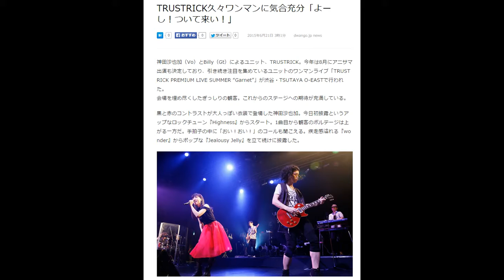TRUSTRICK久々ワンマンに気合充分「よーし！ついて来い！」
2015年6月21日 3時1分 dwango.jp news
神田沙也加（Vo）とBilly（Gt）によるユニット、TRUSTRICK。今年は8月にアニサマ出演も決定しており、引き続き注目を集めているユニットのワンマンライブ「TRUSTRICK PREMIUM LIVE SUMMER “Garnet”」が渋谷・TSUTAYA O-EASTで行われた。
会場を埋め尽くしたぎっしりの観客。これからのステージへの期待が充満している。

黒と赤のコントラストが大人っぽい衣装で登場した神田沙也加。今日初披露というアップなロックチューン『Highness』からスタート。1曲目から観客のボルテージは上がる一方だ。手拍子の中に「おい！おい！」のコールも聞こえる。疾走感溢れる『wonder』からポップな『Jealousy Jelly』を立て続けに披露した。

「ワンマン久しぶりですごく緊張していました。あったかいパワーありがとう！今日はステラボール（7/4公演）と魂を分けたライブです。ガンガンにいくけどOK！？予想以上に行くけどOK！？」と煽った。『TRICK or HOLIC』や『Kaleidoscope』など攻めの選曲に会場はさらにヒートアップ。

中盤MCでは「今日は攻めていってるの分かります？バックステージでもみんなの気合がスゴかったんですよ。」と神田。Billyも「今月はデビュー1周年で気合入ってます。こんな記念の日にたくさんお集まりいただきありがとうございます。」と律儀に挨拶すると「MCとスピーチはちがうよ」と神田に注意を受けてしまった。

さらに神田は「1曲目の『Highness』で踊ってもうた！」と笑顔。「舞台に出て行って立ち位置に進んでいる時も、踊るかどうか迷ってて（笑）年末とかでやればいいか…　い、いっちゃえ！”フゥーー！”みたいな（笑）」と気持ちの昂りを表現したが、Billyが「奇声はだめらしいですよ」と逆に窘められる一幕も。

観客に「バラード来ない？とか思ってる？ご安心を！このまま来ません！(笑）でものんびり聞いてもらう曲はやらんでもないよ。」との煽りに「やってー！」と歓声が飛び、「では、ふわふわ聞いてください。『キャミソール』！」でミディアムナンバーを中心とした中盤がスタート。

終盤に差し掛かるとBillyがまたあらたまって「昨日の夜、練習しないでずっとTRUSTRICK聴いてたんです。CDが売りにくい時代に、2枚のアルバム、2枚のシングル、1枚のEP、こんなに出させていただいて、ここにいないTRUSTRICKのメンバーがいっぱいいるんです。ほんとにありがとうございます！」を受け神田も「今日はTRUSTRICKスタッフゴールデンメンバー揃っているんです。いつもみんなファンの事考えていて、毎日一緒に成長していきたい。うしろのスタッフさんにも感謝を捧げたい。」と語った。

そして『beautiful dreamer』からノンストップ！「よし、よし、もっと来い！！」と観客を煽り、『World's End Curtain Call~～theme of DANGANRONPA THE STAGE～』で本編は終了。

アンコールでは、7/4品川ステラボールで「TRUSTRICK PREMIUM LIVE SUMMER “Iolite”」を、今日とはまったく違う雰囲気でやります。楽しみにしていてください。そしてアニサマ１日目に出演します！頑張ってきますね。TRUSTRICKとして爪痕残してきます。」とBillyが決意表明し、大歓声を浴びた。

「明るくいくよ！」と『未来形Answer』など2曲を披露し終了と思いきや、観客のアンコールは止まず。三度ステージにメンバーが。そこでBillyは「もう1回最初からやりたい。」と笑いを誘い、神田も「ワンマンの中で一番緊張したかも。わたしたちにアルバムがもっとあれば、倍出来たのに、ほんとにありがとう、ライブでしか恩返しできないんだけど…プレミアムなライブでした！」とダブルアンコールに応え『Sunny Day』を熱唱。2時間を超えるライブは幕を閉じた。

引用元
Livedoorニュース